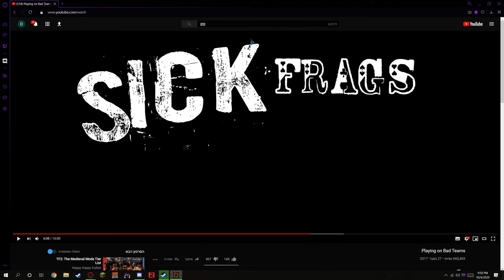A kid with a smol dick on hightower (tf2 kid rage)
some kid that talks shit